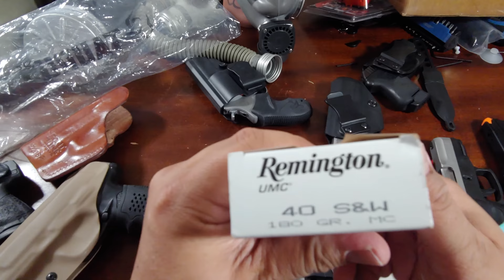NAHANAP KO NA IDEAL CONCEALED CARRY PISTOL NA GUSTO KO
After months or research , eto para sa akin ang the best concealed carry pistol .
Ang alam ko Trust trade and dealer ng Taurus sa Pinas

TAURUS TH40C